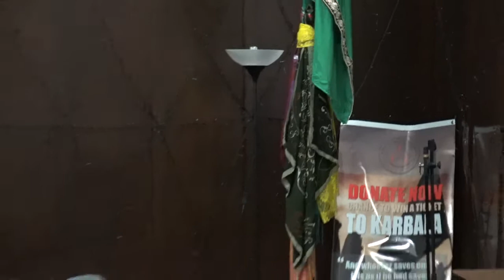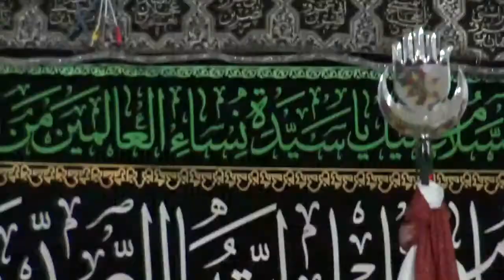Maulana Syed Najm Sibtain Hasni Majlis e Shab e Aushoor 1441 Hij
9 Muharram: Shab e Aushoor 1441 Hij Sept 2019
At FZIC